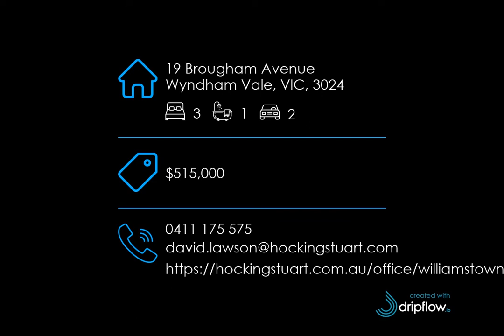19 Brougham Avenue, Wyndham Vale, VIC, 3024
🔔 Under Offer - $515,000 - Popular pocket, fabulous home

For all enquiries contact David Lawson